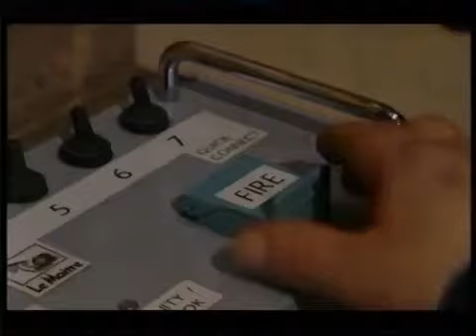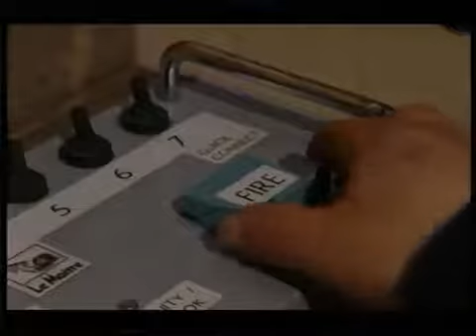CBBC on BBC One Continuity - Tuesday 12th February 2002 (6)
Including an ident, an incomplete look at the CBBC preview that took place the previous day, and a link with Fearne and Ortis into Jeopardy.